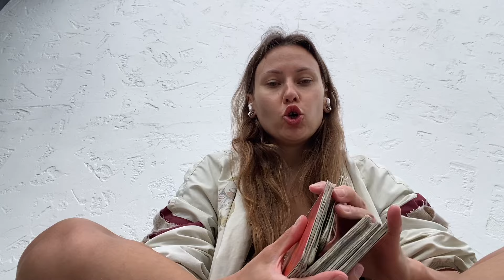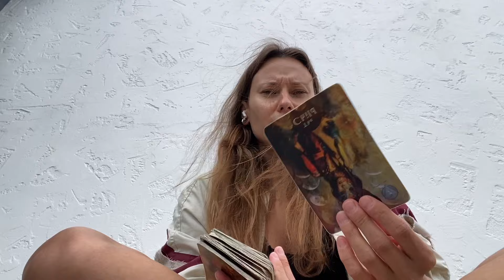Witaj w sezonie Raka! „Szybuj długo i wysoko, a wiatr Ci posłuży”